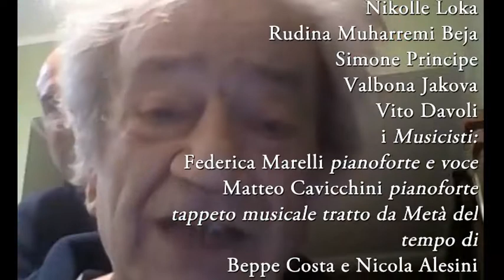Terra è casa (finché non la buttano giù)1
con i poeti: Claudio Moica Daniela Dante Evan Myquest Lucianna Argentino, Nikolle Lokaa, Rudina Muharremi Beja Simone Principe Valbona Jakova Vito Davoli
e i musicisti: Federica Marelli pianoforte e voce Matteo Cavicchini i pianoforte, tappeto musicale tratto da Metà del tempo di Beppe Costa e Nicola Alesini, letture dalle lingue originali di Marcello Aslan